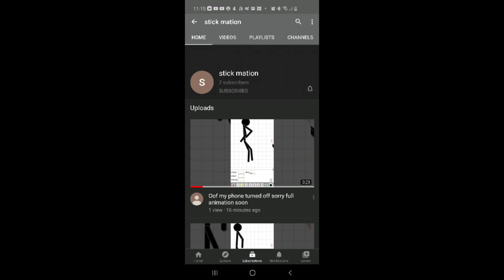So sub to this YouTuber because she is cool